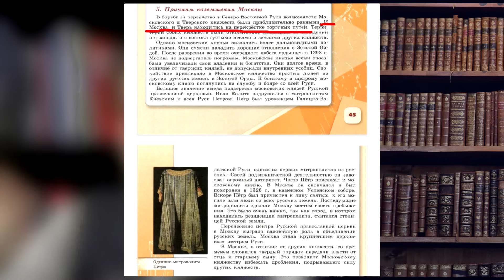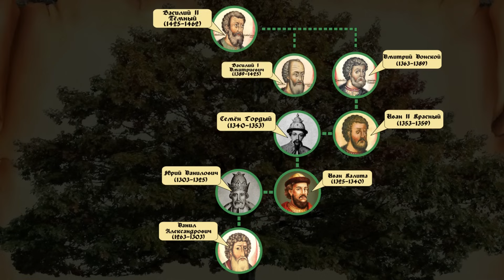О причинах возвышения Москвы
Ещё со школы нам рассказывают о том, что у Москвы был целый ряд объективных причин для возвышения: выгодное торговое, географическое положение, более прогрессивное сельское хозяйство и так далее. Но если внимательнее приглядеться ко всем этим пунктам, то мы увидим, что на самом деле не один из них не подходит для объяснения причин, по которым Москва стала главным городом Руси. Так в чём же дело? Давайте разбираться!

00:00 - 00:21 - О чём речь в ролике?
00:21 - 1:50 - "Выгодное" торговое и географическое положение Москвы
1:50 - 05:07 - Ресурсы московского княжества
05:07 - 06:27 - Сельское хозяйство московского княжества
06:27 - 07:11 - Столетняя бедность Москвы
07:11 - 09:05 - Традиция наследования престола в московском княжестве
09:05 - 13:06 - Борьба Москвы и Твери
13:06 - 15:23 - А нужно ли было собирать Русь?